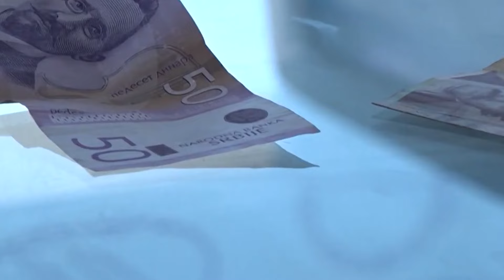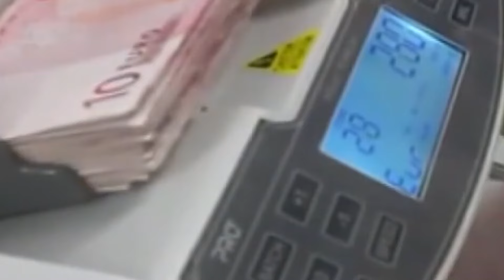Kurti përballet me O’Brien/ Cili jeni ju zoti ndihmës…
Kryeministri Albin Kurti ka theksuar se Kosova i është falënderuese SHBA-së për të gjithë kontributin që ka bërë dhe vazhdon të bëjë. Ai u pyet për deklaratën e ndihmës-sekretarit amerikan të Shtetit, James O’Brien, për Rregulloren e BQK-së, për të cilën tha se me këtë qëndrim, Qeveria e Kosovës ka vënë në pikëpyetje partneritetin me Shtetet e Bashkuara.
“Banka Qendrore e Kosovës ka prezantuar një plan 10-pikësh për zbatimin e rregullores së saj. Ne jemi një Republikë demokratike dhe qeveria nuk u mbivendoset institucioneve të pavarura siç është BQK-ja”, potencoi Kurti ndërsa shtoi se në mesin e këtyre 10 pikave si plan pune për zbatimin e rregullores BQK nuk ka parë asnjë masë ndëshkuese, në mënyrë që  të ecim përpara.
“Kushtetutshmëria dhe ligjshmëria janë prioriteti ynë, por njëkohësisht ne kujdesemi edhe paqe e siguri, kujdesemi edhe për mirëqenien e qytetarëve serbë. Unë jam kryeministër që nuk dëshiron që qytetarët të kenë më pak para por të kenë më shumë. BQK-ja ia ka dërguar një letër Bakës Tradicionale të Serbisë, shpresojmë që ata të përgjigjen. Nuk është ndaluar dinari në Kosovë bëhet fjalë vetëm për dinarin si mjet pagese, jo për dinarin që mund ta kenë qytetarët. Nuk dëshirojmë që të ndëshkojmë askënd, me kurrfarë masash mirëpo ta bëjmë këtë tranzicion ashtu  që të legalizohet e formalizohet çdo transaksion”.

𝐀𝐮𝐭𝐨𝐫 : NTV